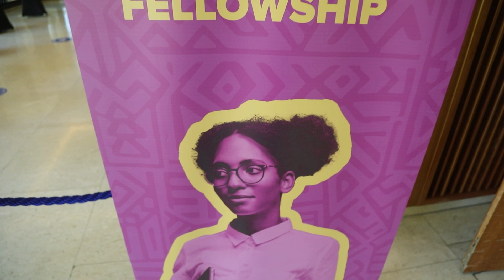Welcoming the 2nd Cohort of African Young Women Leaders (AfYWL)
The African Young Women Leaders (AfYWL) Fellowship Programme is a partnership between the African Union Commission (AUC) and the United Nations Development Programme (UNDP) that aims to invest in global women leadership, promote African expertise and build an Africa-wide network of outstanding young women professionals to spur innovation, South-South cooperation, and development exchange.

The Programme seeks to build a new generation of young African women leaders and experts to serve Africa and the world in designing and implementing development programmes in the context of the SDGs and Agenda 2063.

The 2nd cohort of the AfYWL Fellowship Programme will be inducted in Addis Ababa, Ethiopia from 28 March to 1 April 2022. This social media plan seeks to create visibility around the Fellowship Programme by promoting the immense potential of Africa’s youth to contribute to sustainable development.